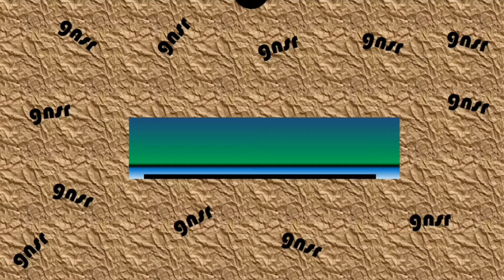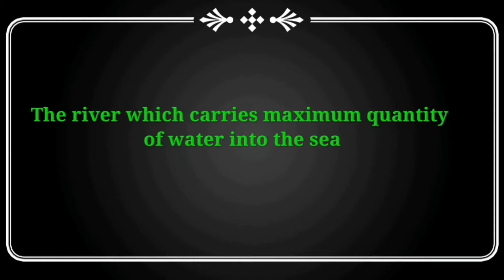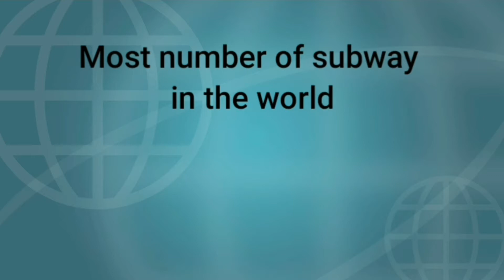How to make flying dragon / General knowledge / science facts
Paper

Hello, guys
We are glad to inform you that, we have reach 100+subscribers

🥰🤗From now you can suggest a video content for our channel related to DIY, craft and science facts. From that we choose one content and we will upload that.

This  video is a special video includes  g.k.questions,science facts